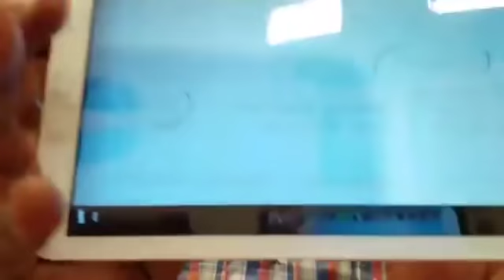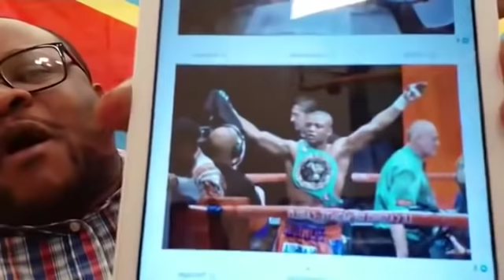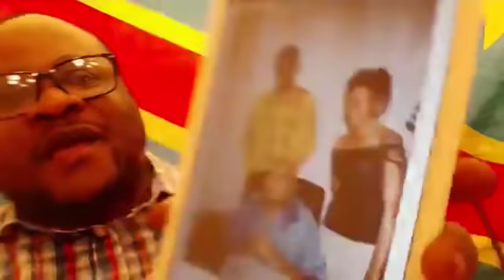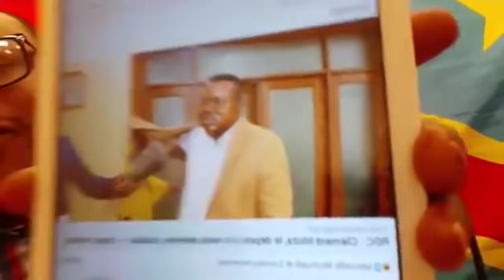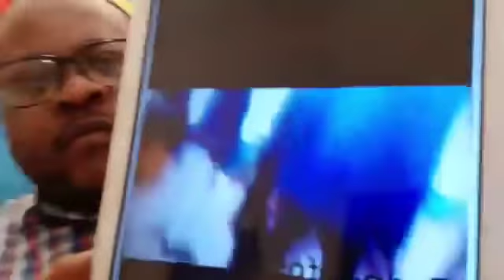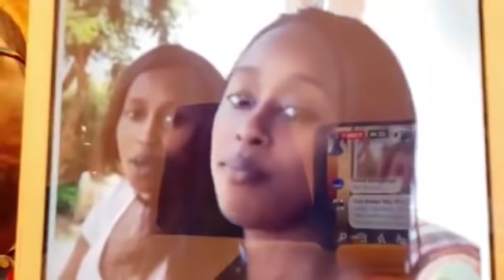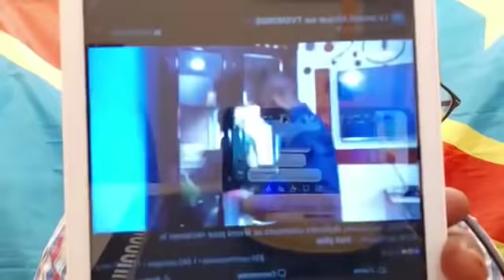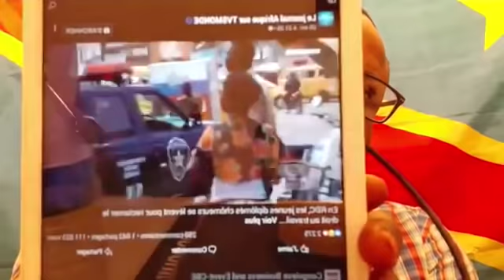ACTU. KENGO WA DONDO AKUFI ?? L'UNITE DU PAYS S'IMPOSE JP BEMBA AKIN LE 23-6-2019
LA SERIE CONTINUE N936.L'UNITE DU PAYS S'IMPOSE.